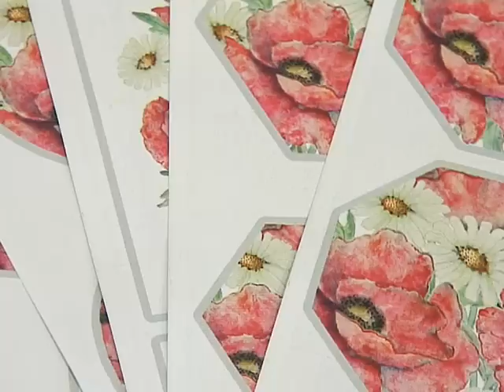Poppies & Daisies Stacked Decoupage Craft Download from icangetitonline.com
is where you will find this and other fabulous downloads from icangetitonline.com